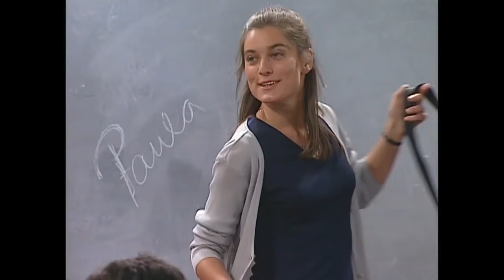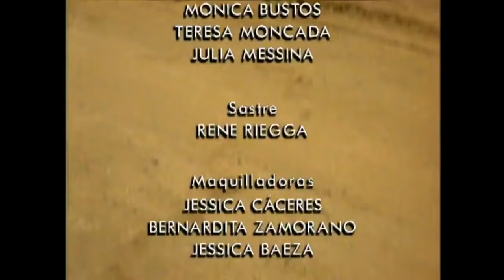¿Quién es hija de Rafael? | Romané - T1E71